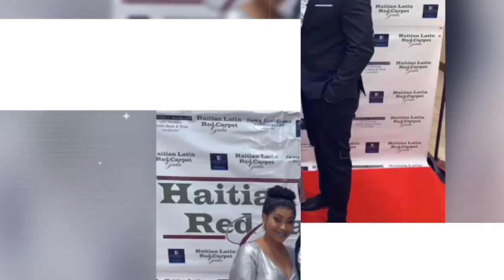Florence El Luche avek maril depi Lontan